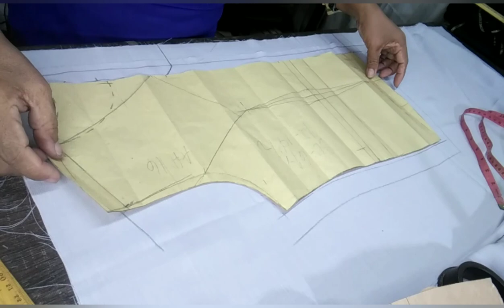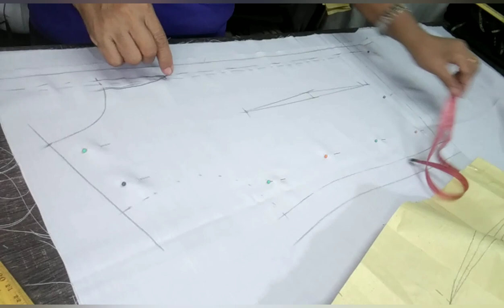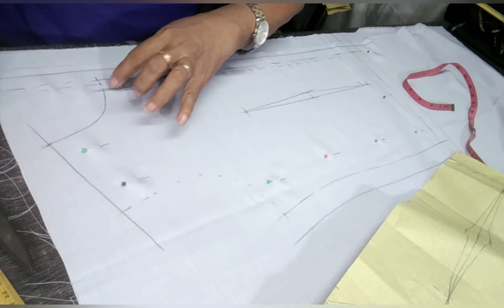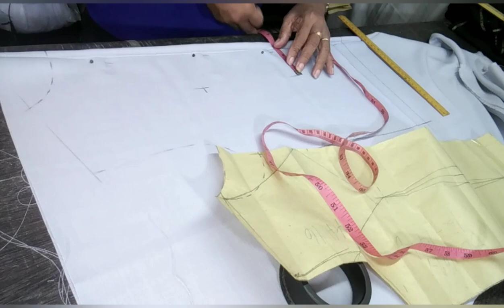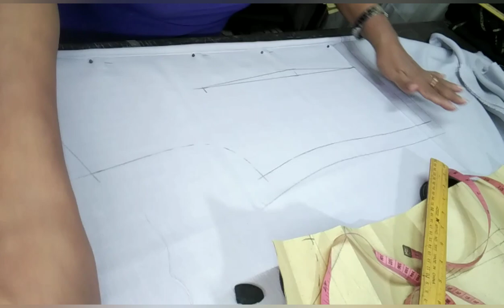WEDNESDAY UNIFORM OF DEPED| MAMA BABES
Hi eto po si Mama Babes ang nagbabahagi sainyo ng kaalamn sa pagtatahi eto na po ang Wednesday Teacher Uniform of DepEd.